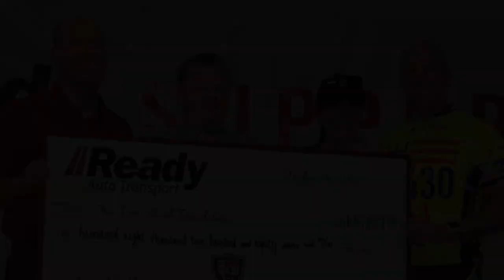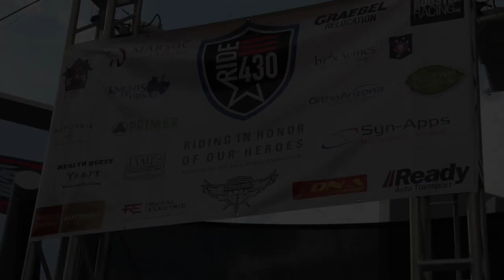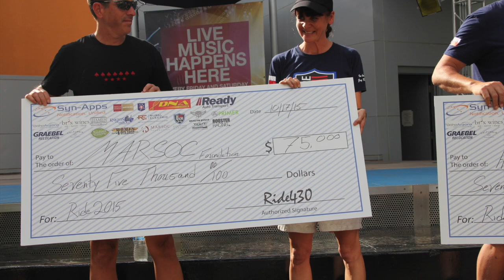Ride43015 Epic Adventure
This video is about Ride43015